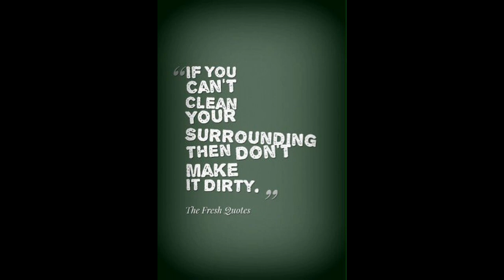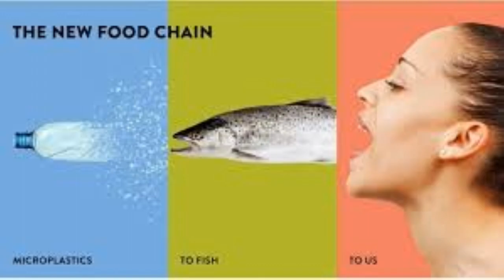My(Earth)Voice-Ban Plastic Video | Samuel | Udhaya | Nishanth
This Video is for the Awarness about plastic pollution for the SwachhataHiSeva Scheme Implemented by our Prime Minister Narendra Modi

We Sincerely Thank Ayya Nadar Janaki Ammal College Management

Principal-Dr.C.Ashok Sir
IQAC co-ordinator Mr.R.Jeganathan Sir
Dr.P.Samuel Sir
Our BI-Plan Care and Conservation Club Members

Video Credits:

Story & Concept : Dr.P.Samuel
Voice Credits: Dr.P.Samuel & M.Udhayaramkumar
Editing,Sound Recording & Audio Mix : Nishanth.P